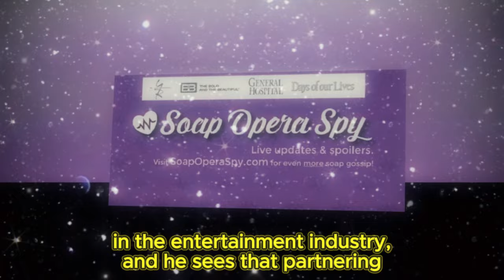General Hospital Spoilers for Wednesday, August 14 | GH Spoilers 8/14/2024